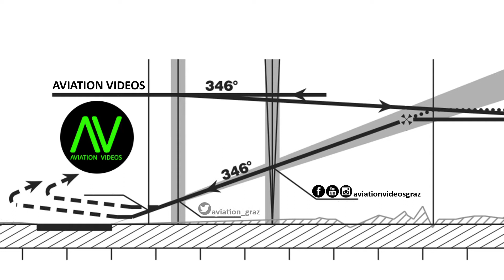Austrian Airlines Fokker 100 takeoff @ Flughafen Graz | OE-LVH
Flughafen Graz - Flughafen Frankfurt

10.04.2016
Departure: 10.45
Arrival: 12.05

Fokker 28-0100
OE-LVH "Minsk"
MSN: 11456
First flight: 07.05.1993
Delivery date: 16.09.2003